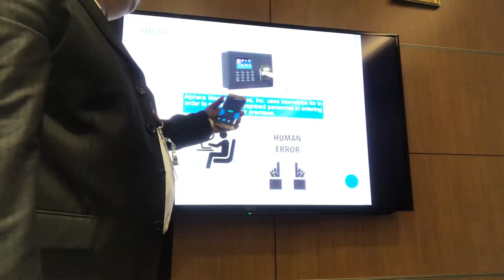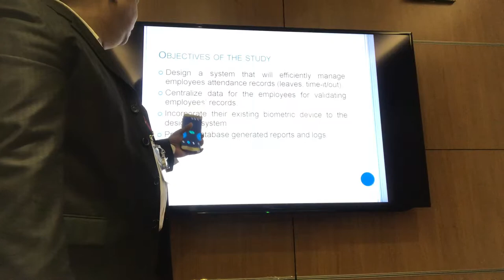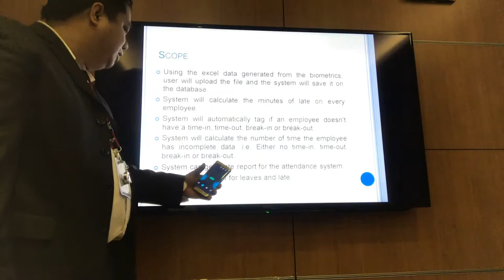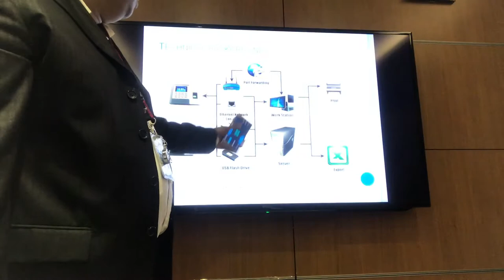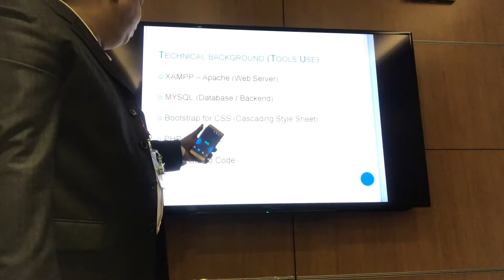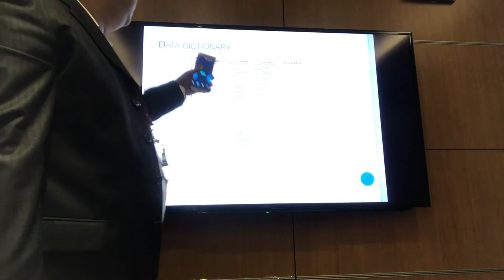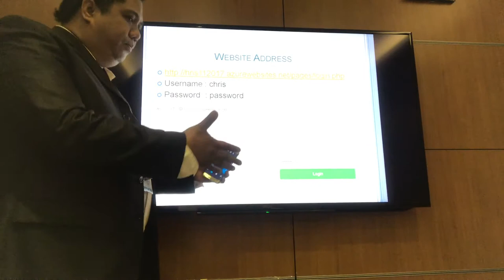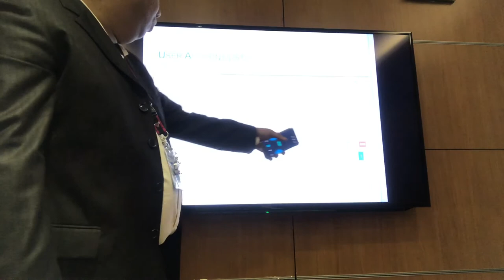ChristopherChavez Final Laboratory Exam